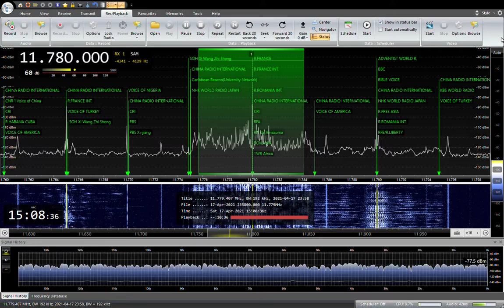11780KHZ TWR Africa Somali 2021/ 04/ 17/ 23:58JST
旧スワジランドのエスワティニからの送信 ソマリア向け
SAITAMA JAPAN